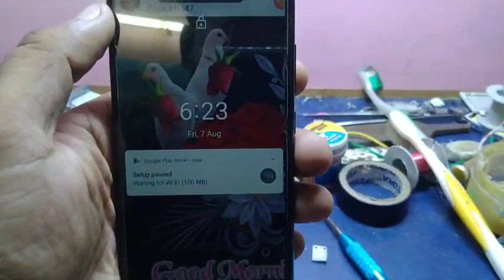Nokia 2/3/5/6/7/8 No Service Emergency calls Network Problem Solution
nokia 2 network problem solution
nokia network problem
nokia 5 dual sim
nokia 6.1 plus network reset
nokia 2.1 network problem
nokia 7.1 network problem
nokia 7.1 network settings
nokia 7 plus network problem
nokia 7.2 network problem
nokia 7.2 network settings
nokia 7.1 jio network problem
nokia 7.1 network ic
nokia 7.2 reset network settings
nokia lumia 730 network problem
how to show network speed in nokia 7.2
nokia 3 network settings
nokia rm 1011 network problem solution
nokia 1 network settings
nokia 6 emergency calls only
nokia 105 emergency calls only problem
nokia 7 plus unboxing
nokia 7 plus camera
nokia 7 plus review
nokia 7 plus charging port replacement
nokia 7 plus disassembly
nokia 7 plus pubg
nokia 7 plus charging problem
nokia 7 plus vs nokia 8.1
nokia 7 plus call recording setting
nokia 7 plus pubg gameplay
nokia 7 plus teardown
nokia 7 plus display change
nokia 7 plus hard reset
Welcome to RabiulTelecom

Dosto aaj ke is video me bataya gaya hai kaise aap apne phone ke slow charging problem ko solve kar sakte hai.
Ager aap ka phone slow charge hota hai to ye video aap ke liye bahut important hai.